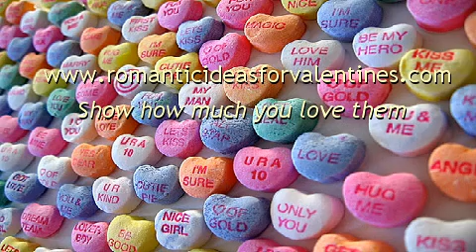Valentines Gifts For Her